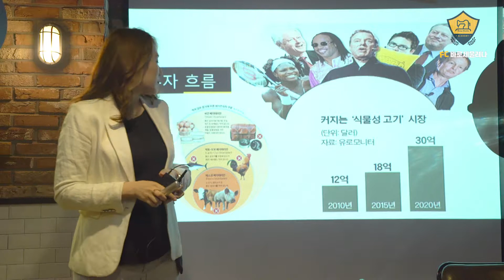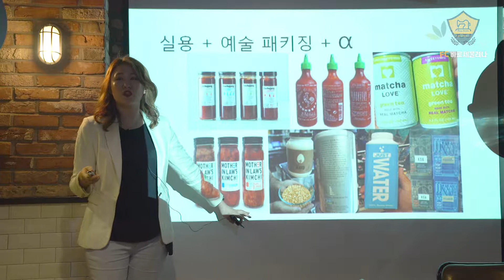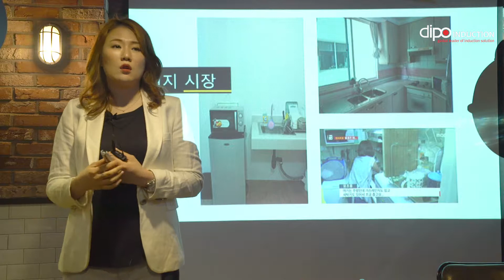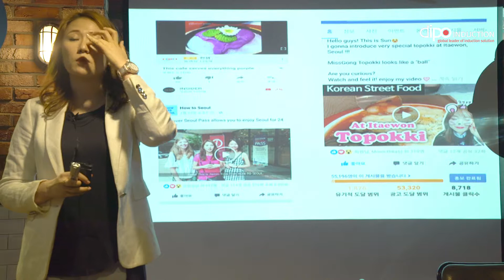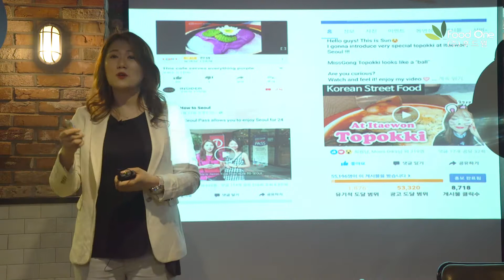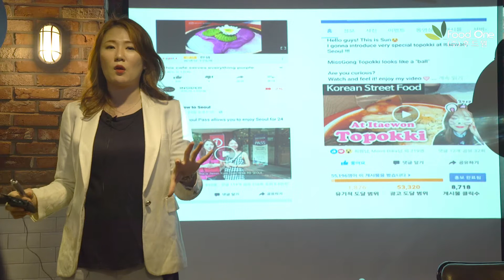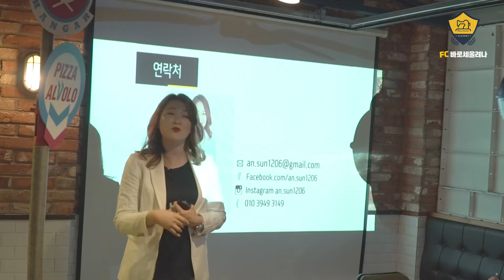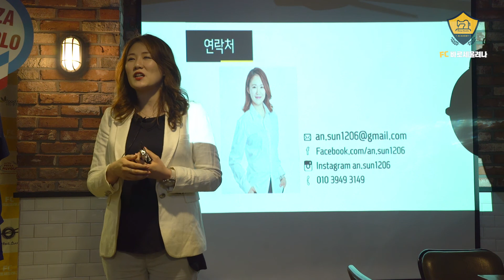[FC바로세울려나] 공유FC아카데미 7회 해외마케팅 안태양 마스터 3화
☆ FC바로세울려나 7차후기: 해외마케팅 편 ☆
작년 포럼을 뜨겁게 달궜던 안태양님의 2번째 강의여서 큰 기대를 하였습니다. 역시나 그 기대를 져버리지 않았습니다.
지난번 포럼이 글로벌 속의 한국 음식에 대한 기본이해편이었다면 이번에는 마스터 개인의 사업경험과 프랜차이즈브랜드전략 측면에서의 이야기를 통해 한층 풍요롭고 생동감있는 지식을 공유했다 말씀드릴 수 있을 것 같습니다.
장미빛 전망만 가지고 동남아 시장에 진출 하려는 프랜차이즈기업 담당자라면 꼭 들어봐야 할 강연이었습니다. 함께해주신 Sun An 님께 진심으로 감사드리구요. 푸드컬쳐디렉터라는 새로운 직업을 향한 도전에도 공유FC포럼 모든 회원들이 응원하겠습니다.
강의요약 (Jieun Kim 마스터)
1. 필리핀 야시장에서 시작
ㅡ 필리핀 친구들이 자매를 보기 위해 찾아오고 줄 서서 기다림 (떡볶이가 기가 막히게 맛있어서 온걸까?? 아니다.)
▷ 이때, 브랜딩 생각 : "서울시스터즈" (3년간 운영)
▷ 브랜딩, 타겟팅의 중요성을 느낌
ㅡ 3초의 마법 : '떡볶이가 먹고싶다!' ▷ 3초안에 떠올라야 함
ㅡ 서울시스터즈는 떡볶이(음식)을 파는 것이 아니라, '너희는 지금 작은 서울을 경험하고 있는거야.'라는 느낌이 들게 함.
2. 서울시스터즈 운영 방법
ㅡ 페이스북 활용, 마진 안나오는건 안팔았다.(고객이 아무리 좋아하고 원해도)
ㅡ 매출은 나오는데 남는게 없다? 소금 1g까지 원가 책정 ▷ 재무재표 꼭 확인! 중요.
ㅡ 스타벅스같은 매뉴얼 작성 : 손맛에 의존 안함, 타이머 사용
▷ 어느 누가해도 일률적인 맛
ㅡ 장류 : 프라이스, 염도, 유통기한 꼼꼼히 체크
ㅡ 매뉴얼북은 최대한 상세하게.
▷ 머리묶는법까지.
: 직원들은 진짜 몰라요~
: 아무것도 몰라도 매뉴얼북 하나 보면 그림이 그려지게.
3. GNP트레이딩 스카웃 : 중국인 사장의 사업방법, 브랜딩운영법, 철학 배움
1) k-pub bbq
ㅡ 부품, 일렉트릭 체크 중요성 느낌
 한국으로 직원보내서 기기 동영상 촬영, 기기에 대해 배워올 수 있도록 함
 디테일 중요
ㅡ 직원뽑을때 오픈 두달 전, 3배 인원 뽑음
ㅡ 음식은 그 나라의 문화와 철학을 담는 것
▷ 직원들에게 하루 6시간씩 문화교육
2) 오빠치킨
ㅡ 직원교육 : 한국치킨의 역사부터 시작
ㅡ 직원들이 다 할 수 있게 교육에 많은 시간 투자
[해외진출 시 중요한 것]
ㅡ 맛과 가격으로 진출하는 것은 위험
※ 한국에서 맛있다는 것은? 손맛
※ 외국인에게는? 어제오늘내일 똑같은 맛.
ㅡ just mayo 사례 : 철학을 담고있어야 함 ▷ 한줄로 표현할 수 있어야 함
ㅡ 브랜드를 만들 때 브레인스토밍을 굉장히 오래하는 편(메뉴는 오히려 금방 만듦)
: 브랜드에 대한 강점과 약점 최소 100개씩 적어보고
왜?란 질문을 끊임없이 던짐.(왜?의 끝은 본질!!)
: 브랜드의 설립자가 스토리텔링 해야함(세줄 압축)
실용+예술패키징+@
ㅡ 김치패키지 : 대량보다 디자인이 예쁜 소량 김치 살 것이다(가격이 좀 더 비싸도)
ㅡ 우리나라 Peacock 떠올려보기
현지 시장 파악 중요 : 1인가구, 좁은 주방
ㅡ 1+1 또는 번들 김치, 과자 5묶음 살까?
▷ 스몰패키지 필요
[트렌드,문화 파악에 참고하면 좋은 브랜드, 자료]
* '본촌' : 한국에 매장 2개, 태국 150개 필리핀 130개
(kfc시스템으로 운영, 섹션별로 직원배치, 교육)
* '카페보라' : 디저트류 해외진출 시 참고
* Facebook - 'inside food' : 한국 브랜드 카페보라, 신포닭강정, 문토스트 소개.
(게시물의 리뷰까지 다 체크하면 더 많은 도움이 됨)
* 유튜브 - '영국남자' ' 망치'
후원해주신 분들
공유FC아카데미 공식후원사 HMR제품의 절대지존 후드원, 주방혁신의 새로운 패러다임 디포인덕션 , 외식업계의 끊임없는 가성비찬사 미카도스시 까지 모든 후원사분들께 깊이 감사 드립니다.
7차 특별후원해주신 디어브레드 이윤성 , 대상의 모석환님과 정풍관계자 여러분들께도 감사를 올립니다.
그밖에 포럼을 상시후원해주시고 계신 피자알볼로 , 레드테이블 , 니뽕내뽕 , 트웬티세븐 , 브라운백커피 관계자 분들께도 항상 감사를 표합니다.